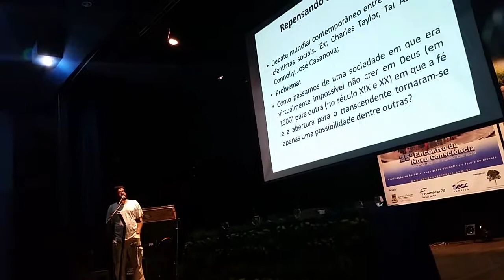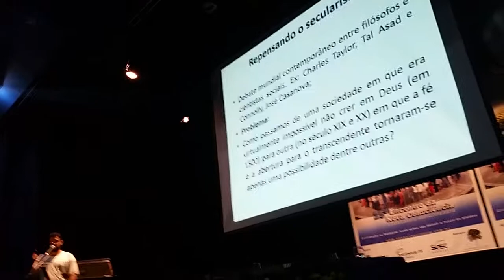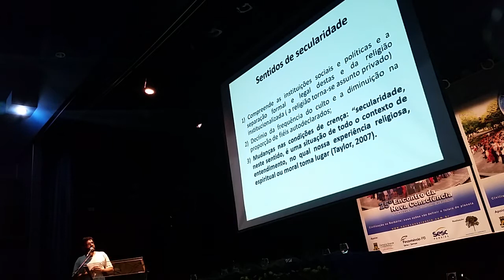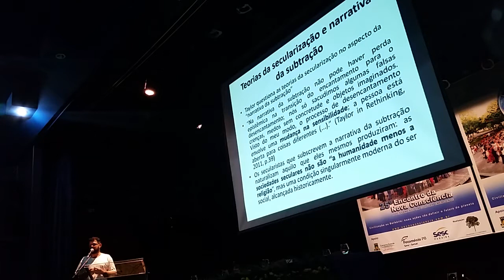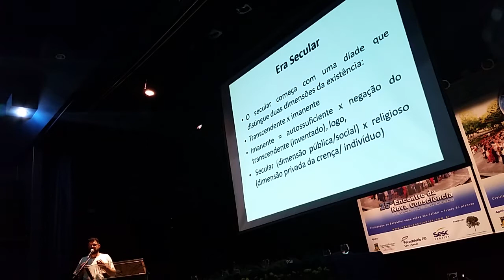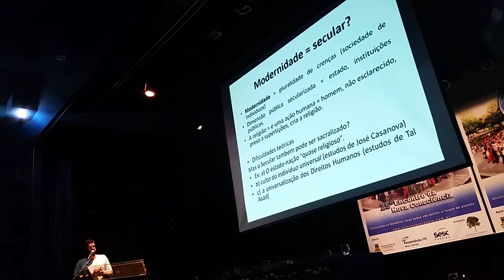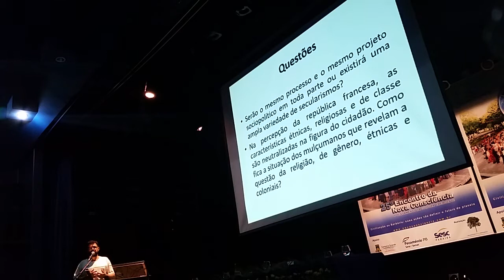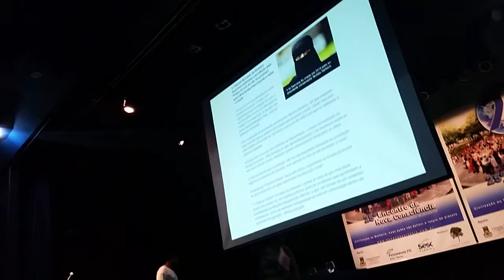Laicidade ameaçada: influência religiosa no Estado (Parte 3) -=- 25° Encontro da Nova Consciência